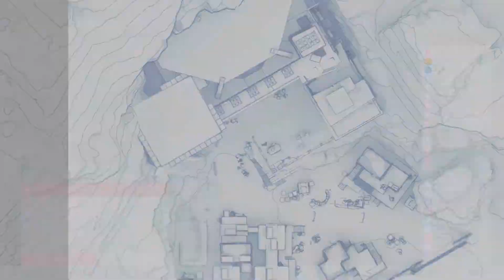SNIPER GHOST WARRIOR CONTRACTS | GAMEPLAY PART 2